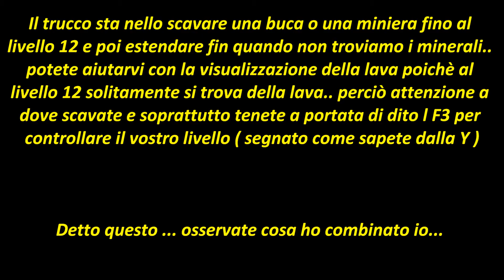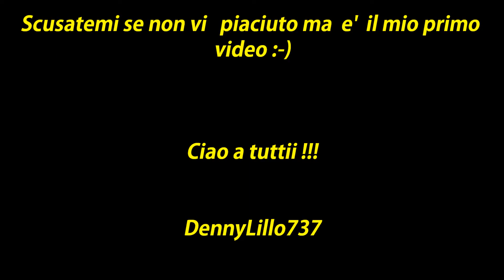[ MINECRAFT ] Abitazione / Miniera & TRUCCO SU COME AVERE I MINERALI PREZIOSI !!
Ciao a tutti questo è il mio primo video su Minecraft in questo video vi illustrerò come avere i famosi Redstone , Diamanti , Oro e tutti i minerali che vi servono ..